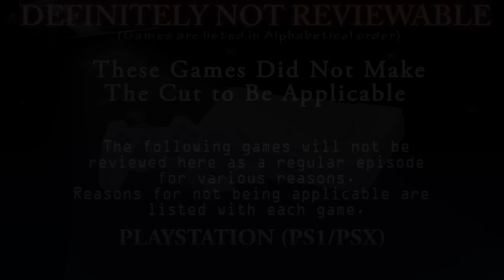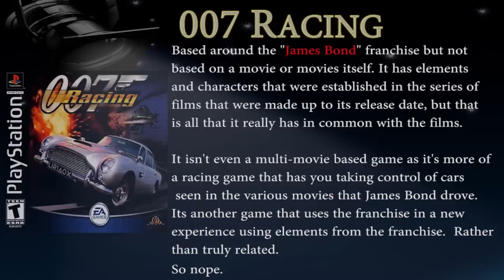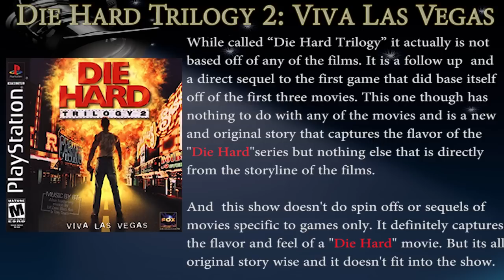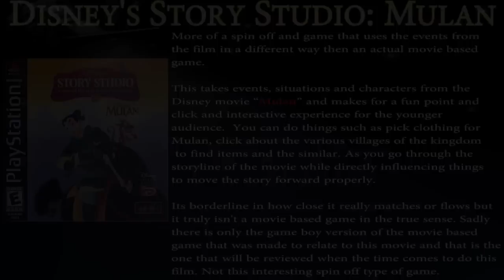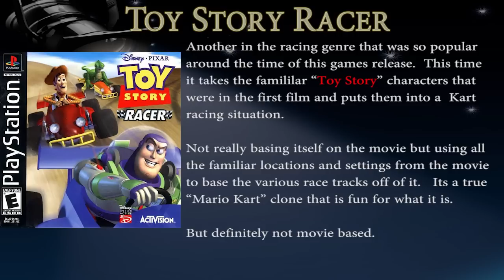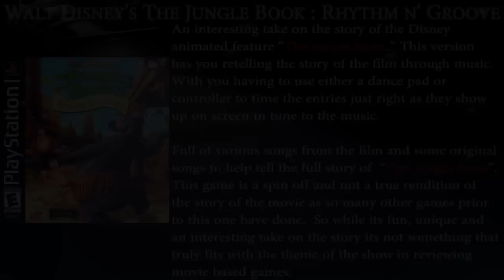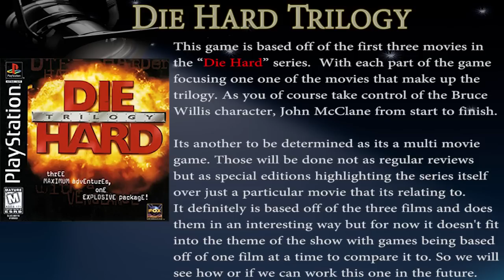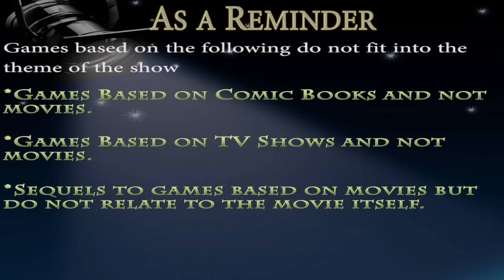Video Games That Won't Be Reviewed Here - Playstation (One) Edition (Part 1)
Video Games That Won't Be Reviewed Here

Playstation (One) Edition - Part I

This is a list of games that won't be reviewed here or ones that are hard to determine if they should be.

This is purely a reference meant to show which games (that may or may not be movie based) on a given system won't show up here or may not show up here for various reasons.

Feedback and comments of course are welcome.  If you feel that any game listed here should be included or that I missed a game that shouldn't be counted as movie based as per the shows rules, by all means feel free to let me know.

Look for more of these to come in the future.